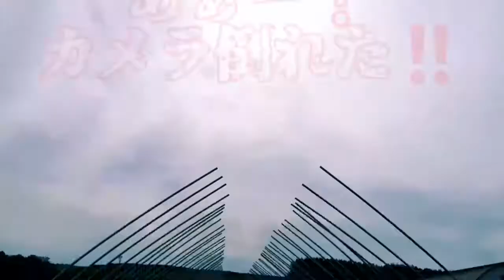ビニールハウス アーチパイプ合体‼ 2022 09 28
使用音楽
フリーBGM・音楽素材